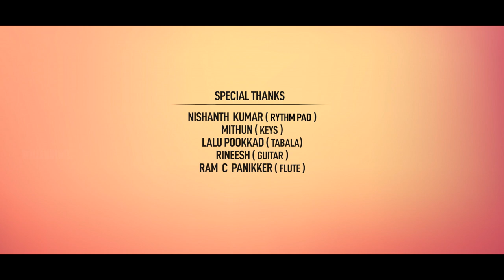Arayalilayil Ambadi Paithalin | അരയാലിലയിൽ അമ്പാടി പൈതലിൻ | Sindhu Premkumar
Direction : MJ & Crew
Singer : Sindhu Premkumar
Lyrics  : Traditional

DOP : Manu Joseph
Jib : Praviraj V Nair
Editing : Sajith
Pro Contrller : Roopesh Mavoor
Co - Ordinator : Babu Puthiyara
Cam Asso : Gireesh Pootheri,Abin Chandran
Makeup : Sony Sagar
Art : Subahu
Light: Vipin
Unit & Studio : Millennium Diital
Online : Asneem Sait
Design Media :  Raheem Ichoos